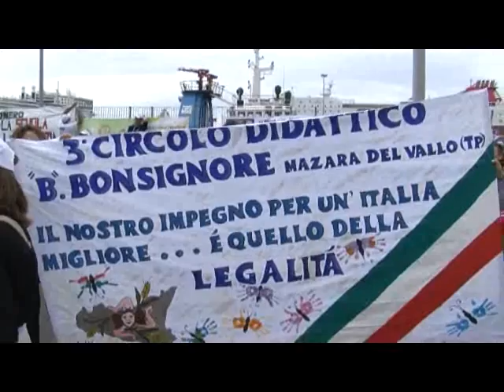Nave della legalità - Interviste Pasqualino Monti e Piero Grasso